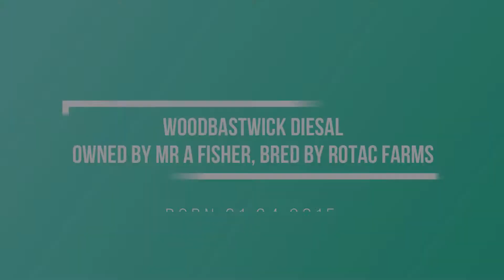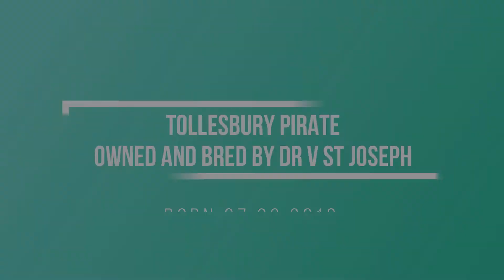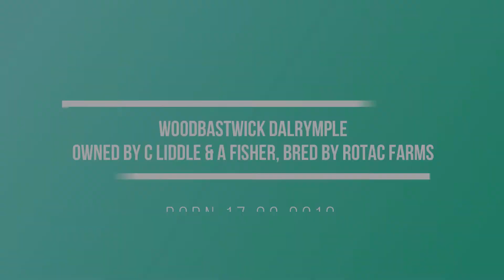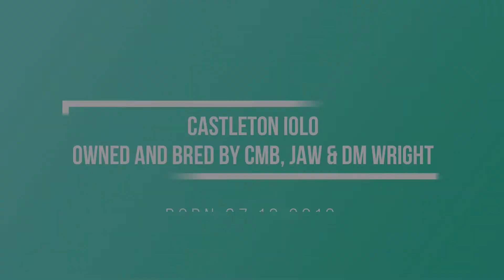BWCS VIRTUAL SHOW 2021 | CLASS 5 SENIOR BULL | COWSHEDTV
The British White Cattle Society Virtual Show 2021 received another fantastic entry of cattle from herds across the UK! Entries were placed by judge Nell Matheson, experienced cattle breeder and former owner of the renowned Dadley herd.

RESULTS | CLASS 5 | SENIOR BULL
1st Woodbastwick Diesal, Mr A Fisher
2nd Woodbastwick Conjuror, Rotac Farms
3rd Tollesbury Sir Lionel, Miss V Hargreaves
4th Castleton Jupiter, K & RP Harding
5th Tollesbury Pirate, Dr V St Joseph